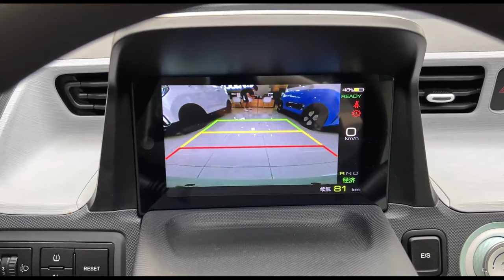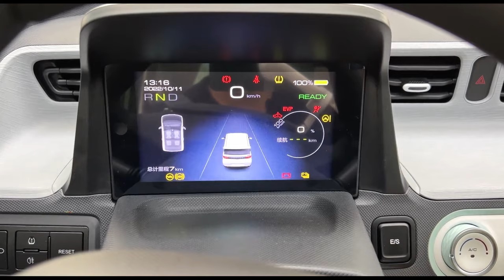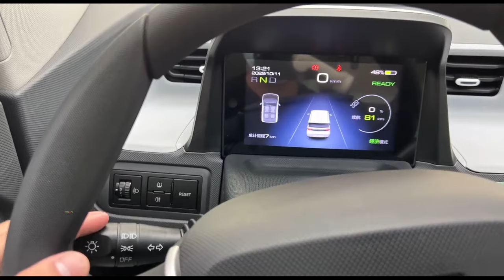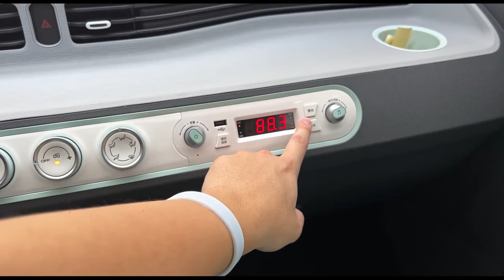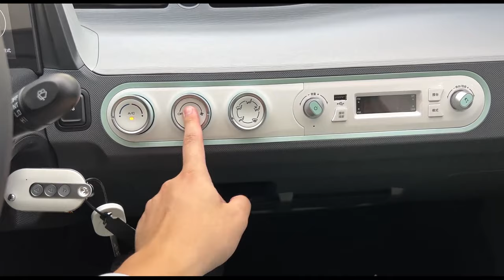2022 Wuling Mini EV in-depth Walkaround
2022 Wuling Mini EV in-depth Walkaround

The Wuling Mini EV is a battery electric city car manufactured by SAIC-GM-Wuling since 2020.

Engine Displacement Pure Electric
Gearbox Single speed
Num. of Doors/Seats & Body Type 3/4 mini ev
Body Size (L*W*H) 2920×1493×1621mm (120km/170km), 3061×1520×1665mm（200km), 3061×1520×1659mm (300km）
Wheelbase 1960mm (120/170km), 2010mm(200km/300km)
Curb Weight (kg) 665kg (120km version), 700kg (170km version), 772kg(200km version) , 822kg(300km version)
*** Engine *** ***
Engine Code E-motor
Max. Power 27 PS or 20 kW (120km & 170km version), 41PS or 30kW (200km & 300km version)
Max. Torque 85N.m(120km & 170km version), 110N.m(200km & 300km version)
Fuel Type Pure Electric

Drive wheels - Traction RR
Front Suspension McPherson struts.
Rear Suspension Three-link dependent suspension
Body structure Integral
Front Brakes Disc
Rear Brakes Drums
Range 120km in NEDC standard